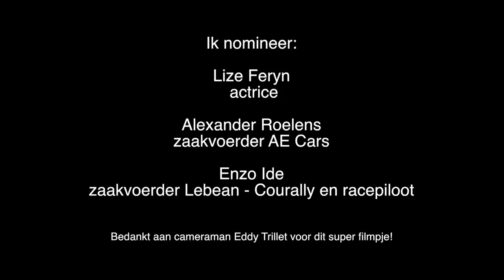Ice Bucket Challenge met Cilou Annys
Donderdagavond nomineerde Missitems hoofdredacteur Filip Vanden Berghe  Cilou Annys voor de Ice Bucket Challenge nadat de Brugse schone een emmer ijsblokjes over zijn hoofd hat gegoten.

Cilou was niet op de hoogte dat ze zou genomineerd worden.

De 2 andere knappe gezichten uit de Miss wereld die ik nomineerde zijn Imane Boujabout (Miss United Continents Belgium 2014) en Nathalie Den Dekker (First Runner Up Miss International 2013).

Zaterdagmorgen was het dan mijn beurt om de ijsblokjes emmer over het bevallige hoofdje van Cilou te gieten.

Waarom koos ik Cilou? Ze is Brugs, ze is een TOP Miss en Model en ze presenteert het Missitems Tv Magazine

AANLEIDING VOOR DE NOMINATIE VAN CILOU, IMANE & NATHALIE

Ik werd door de finalistes van Miss Fruit Belgium 2014 genomineerd voor de Ice Bucket Challenge in het kader van de ALS campagne.

Ik heb geen moment getwijfeld om hierop in te gaan. ALS is mij immers niet onbekend. Vorig jaar zetelde ik in de jury tijdens de finale van Miss Fruit Belgium 2013 die gewonnen werd door Helena Vanleeuw. Amper 2 uur na haar kroning overleed de papa van Helena ten gevolge van ALS. Ik herinner me nog dat ik enorm aangeslagen was toen ik die zondagmorgen dat nieuws vernam. Ik draag de Ice Bucket Challenge actie dan ook een warm hart toe.

Donderdag 21 augustus deden we in Brugge opnames voor het Missitems Tv Magazine met onze presentatrice Cilou Annys.

Cilou kreeg de eer om de emmer met ijsblokjes over mijn hoofd te gieten. Daarna maakte ik bekend welke 3 Missen ik nomineer! Wat Cilou zelf niet wist, is dat zij één van die 3 Missen is!